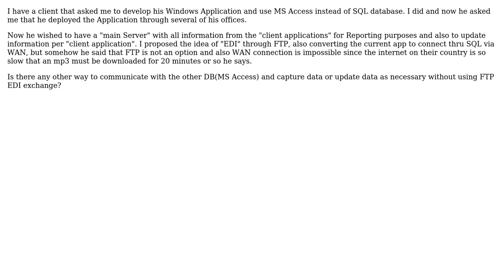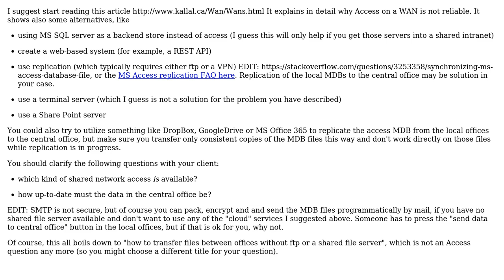Software Engineering: WAN Connectivity between multiple MS ACCESS DB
With thanks & praise to God, and with thanks to the many people who have made this project possible! | Content (except music & images) licensed under CC BY-SA | Music | Images & others | With thanks to user Sid user gnat user Doc Brown and the Stack Exchange Network Trademarks are property of their respective owners. You are responsible for your own actions.